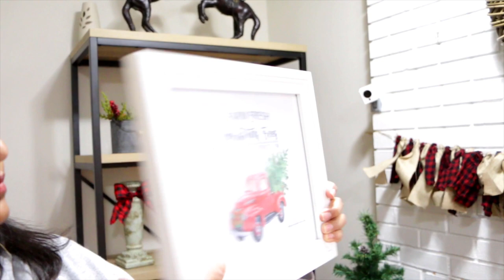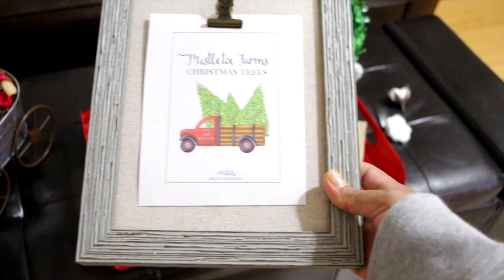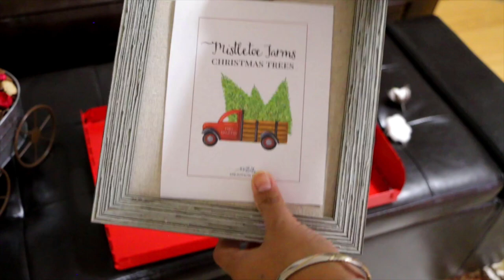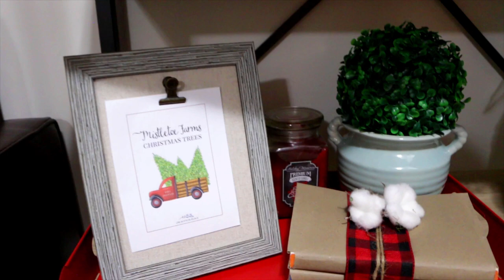কিভাবে Family Room সাজালাম/How I decorate Our Family Room for Christmas 2019/Bengali Christmas Vlog